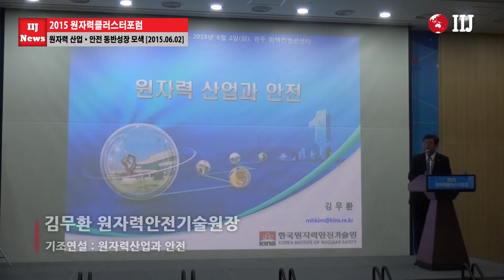원자력클러스터포럼2015, 원자력 산업과 안전 동반성장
경상북도는 2일 오후 4시 30분 경주화백컨벤션센터에서 원자력클러스터포럼을 개최했다.

이날 포럼에는 이인선 경제부지사를 비롯해 정수성 국회의원, 최양식 경주시장, 권영길 경주시의회 의장, 김무환 원자력안전기술원 원장 및 원자력클러스터포럼 위원 등 원자력 분야 전문가 120여명이 한자리에 모였다.

올해 포럼은 원자력산업ㆍ정책분과와 인프라 조성분과로 구성해 운영할 계획이며, 포럼에 앞선 분과회의를 통해 각 분과별 위원장과 포럼 위원장을 선출했다.

이인선 도 경제부지사는“최근 한미원자력협정 개정이 경상북도의 원자력 과학과 안전, 효율의 조화를 맞춰가는 계기를 마련해 준 것이라고 본다. 경상북도는 제2원자력연구원 및 해체센터, 원전 기업 유치에 더욱 총력을 기울이고 있다”고 밝혔다.